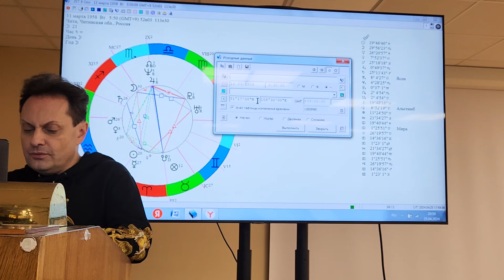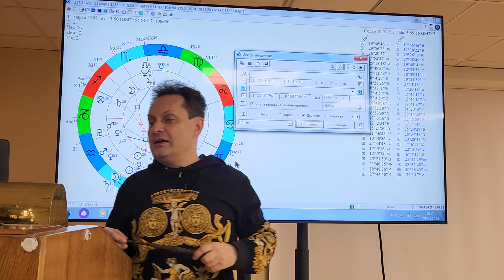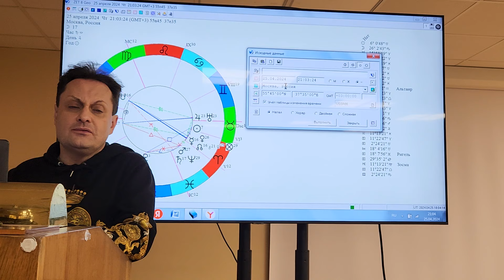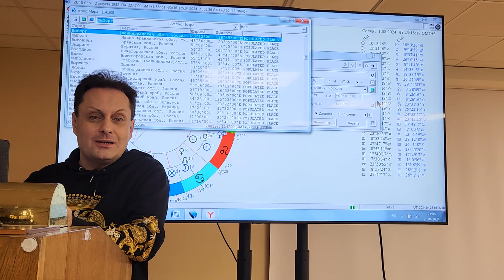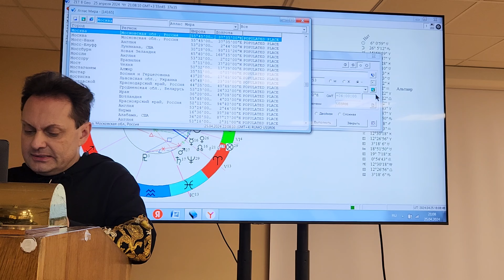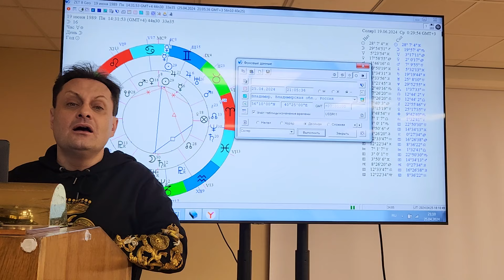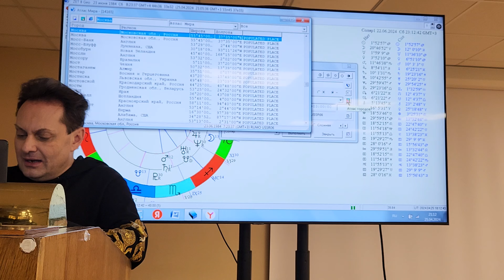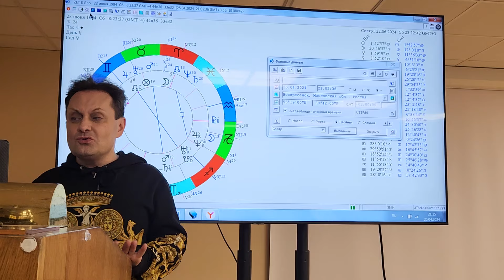Александр Холмогоров, Дина соляр, Александр Дробинин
РЕКТИФИКАЦИЯ, или СОЛЯР

5000 рублей на карту 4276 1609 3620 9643

5000 рублей на карту 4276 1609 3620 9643

5000 рублей на карту 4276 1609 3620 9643

5000 рублей на карту 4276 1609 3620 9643

5000 рублей на карту 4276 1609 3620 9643

5000 рублей на карту 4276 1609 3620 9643

5000 рублей на карту 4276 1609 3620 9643

$ 50 Zelle: dugaastrolog@gmai